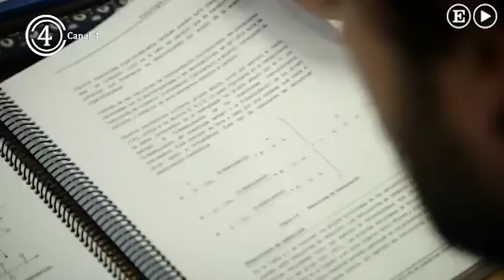II Plan de Impulso a los Servicios Públicos 2020-2023